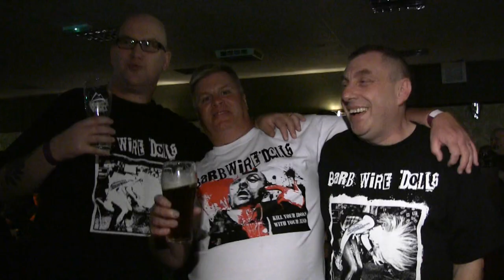Rock Garden BARBWIRE DOLLS & SUPPORT @The Longlands, Middlesbrough 03/10/14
Play @720P for best quality...